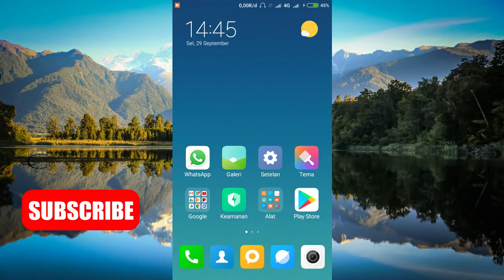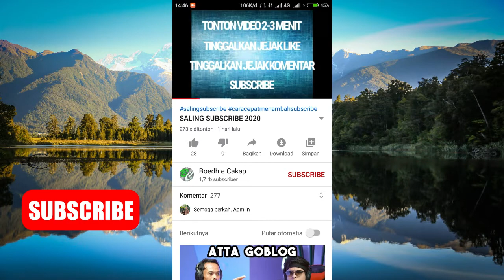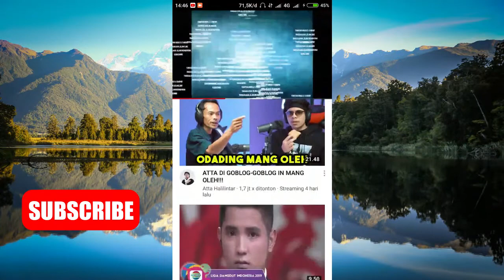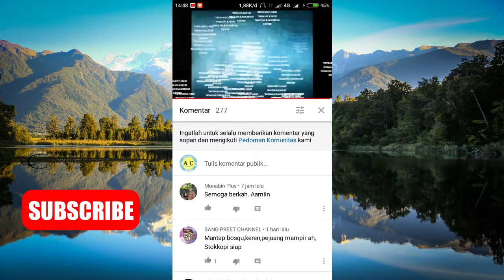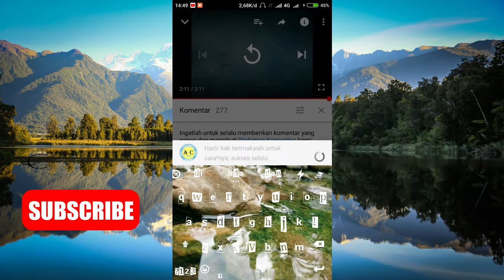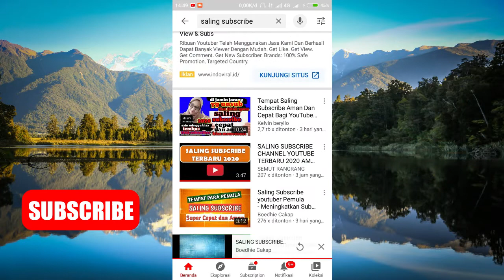Cara mendapatkan 1000 subscriber dengan mudah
Ini adalah review beberapa channel Youtube saya saat mencapai 1000 Subscriber pertama. Tehnik pencapainya beda beda jadi pastikan nonton sampai habis ya.

Jika salah dalam melakukan cara maka akan sulit berkembang.